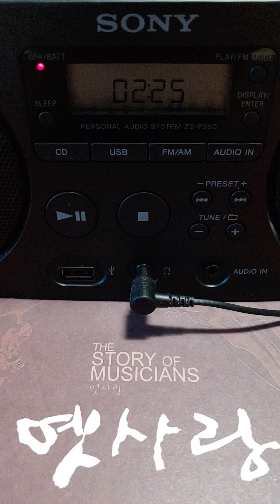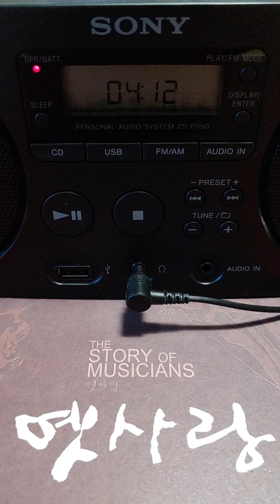다시 만나리(feat : 버블시스터즈, vocal : 박완규)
앨범 : 옛사랑 1 (2006년)
           9번째 곡

작가.작곡 : 이영훈
편곡 : 홍준호

Guitar : 홍준호
Trumpet : 김동하
Trombone : 이한진
Saxophone solo : 장효석
Drums, Moog Bass, Keyboard Programming : 홍준호, 박성준

프로듀서 : 이영훈
기획 : (주) 뮤직마운틴
배급 : (주) 서울음반

CD Player : Sony Personal Audio System ZS-PS50

스피커 : LG HomeBoy Station ND8550G

             ( personally tuned by Mark Levinson)